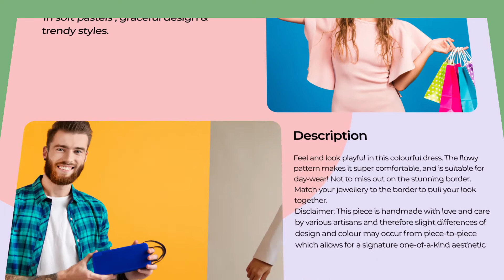The future of Ecommerce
Rely on us with your e-commerce marketing.

Boost your website sales through digital content, social media, email campaigns, and many more!

Plan your future of eCommerce with us.

Communicate with our experts at